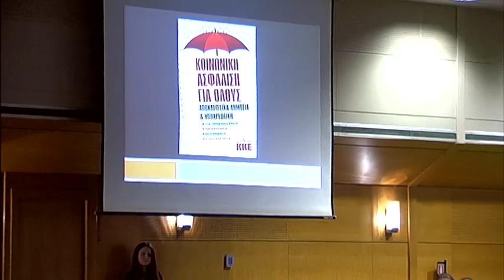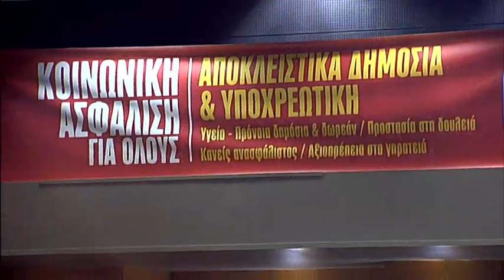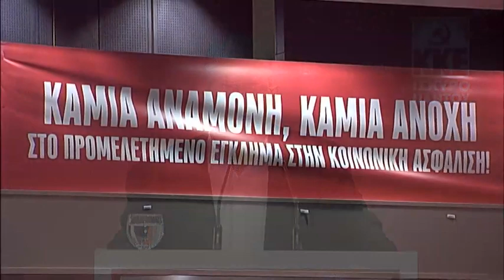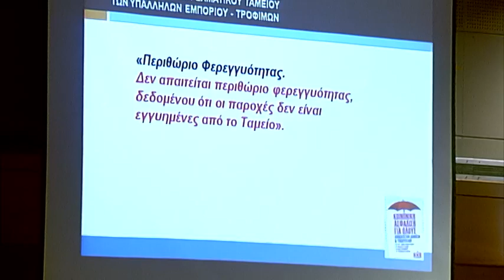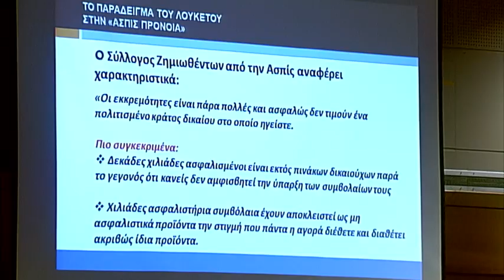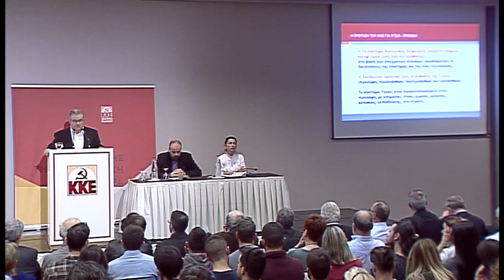ΟΜΙΛΙΑ ΤΟΥ Δ.ΚΟΥΤΣΟΥΜΠΑ ΣΤΗΝ ΕΚΔΗΛΩΣΗ ΤΗΣ ΚΟΑ ΤΟΥ ΚΚΕ ΓΙΑ ΤΗΝ ΚΟΙΝΩΝΙΚΗ ΑΣΦΑΛΙΣΗ